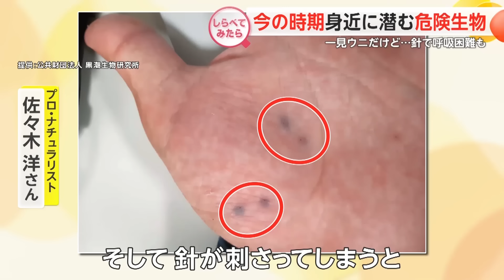レジャーや住宅街にも！今の時期身近に潜む危険生物！【しらべてみたら】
潮干狩りで泥に紛れるアカエイ、さらにキャンプ場では気づかないうちに出血が！
今の時期に注意が必要な身近に潜む危険生物をしらべてみました。